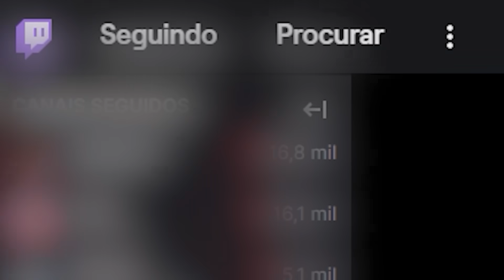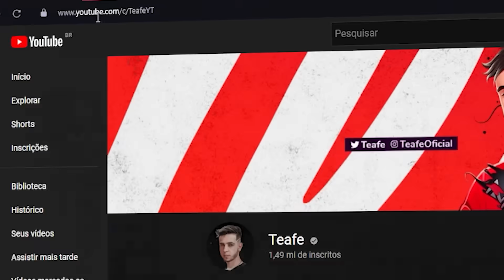CRIEI UMA FUGA MUITO APELONA NO GTA RP